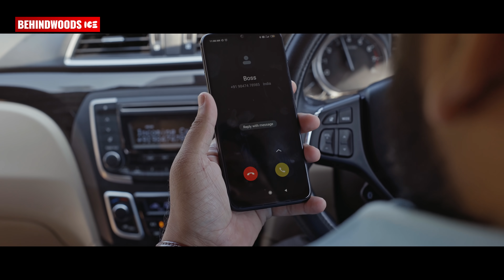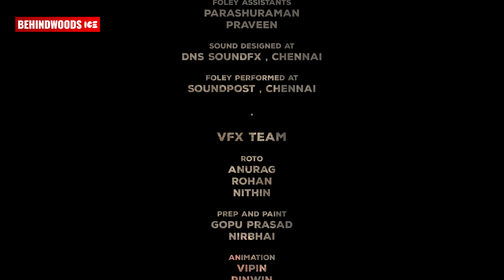ഒരു ഈച്ച വിചാരിച്ചാൽ ഉണ്ടാകുന്ന പ്രശ്നങ്ങൾ | Fight Or Fly't Malayalam Short Film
A lot can happen in the middle of nowhere

Written & Directed Firoz M K
Produced By Firoz M K, Vysak Karthikeyan
Cast Swathi Das Prabhu
Cinematography & Editing By Arun Vijayaraghavan
Orginal Sound Track By
Adwai Raman, Mahesh
Sound Design By Dhanush Nayanar
Sound mix by Anish P
D I colorist Joyner Thomas
VFX supervisor Manikandan C V, Shyamjith R P
Special effects By Lijothomaz
Camera associate Rahul Shah
Title design By Razie Munees